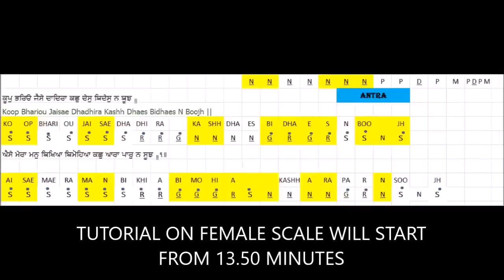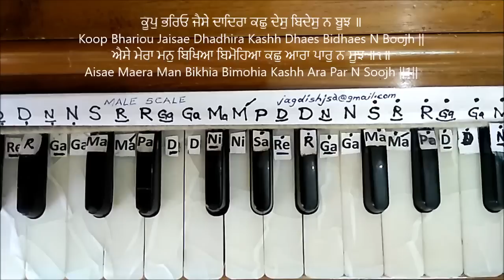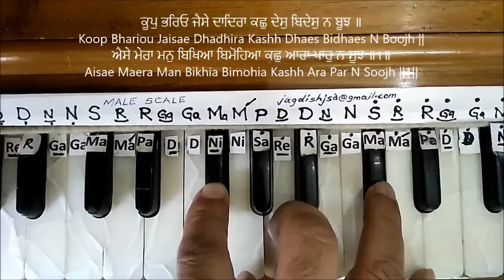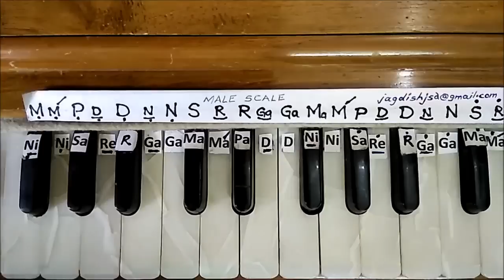Sagal Bhawan Kay Nayaka / Bhai Harjinder Singh Ji / Notation's / Male and Female Scale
By Jagdish Singh Mumbai

Female Scale from 13.45 Minutes

Link of this Shabad on youtube
Link for Shabad of Guru Ramdas Sahib Ji